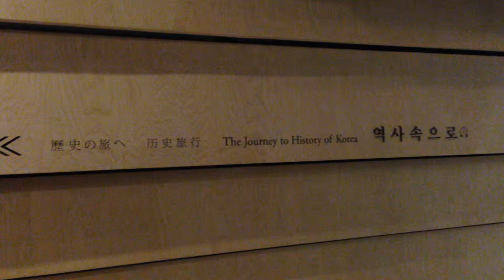The Journey of History of Korea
The Korean Peninsula was inhabited from the Lower Paleolithic about 400,000-700,000 years ago. The earliest known Korean pottery dates to around 8000 BC,[4] and the Neolithic period began after 6000 BC, followed by the Bronze Age by 800 BC, and the Iron Age around 400 BC.